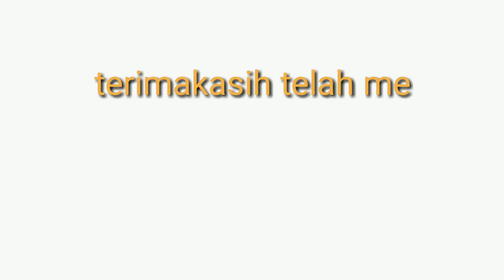riyanto gokil abis tahan tawa 3 mnit😁😅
Video asli. ⏬⏬